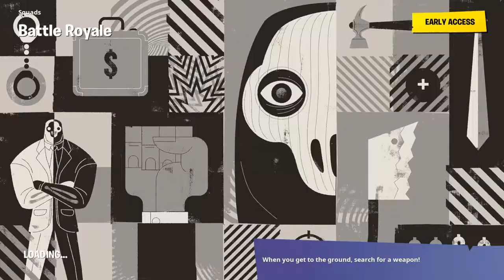DA SQUAD WITH ANOTHER DUB! | FORTNITE W/ FRIENDS